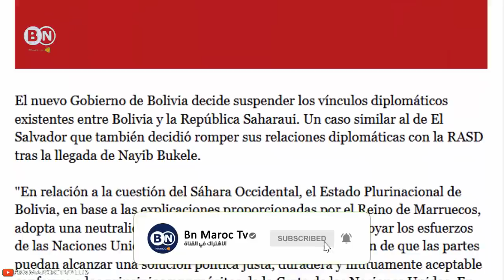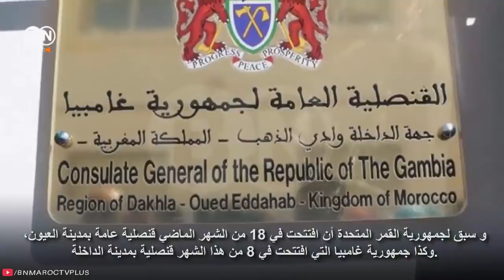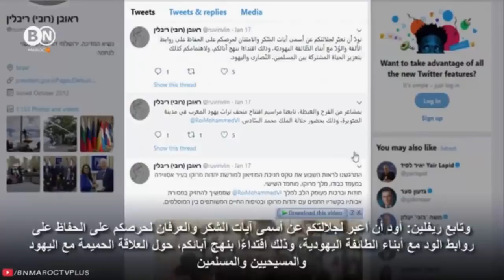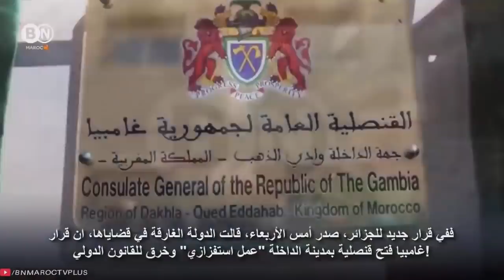عاجل.. دولة لاتينية تصدم الجزائر والبوليساريو وتفاجئ المغرب بخصوص الصحراء !!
لا تنسى الأشتراك في القناة ليصلك جديد الأخبار اليومية والعالمية من هنا
Bn maroc tv : أخبار يومية في المغرب تخص جميع المجالات الفنية، الإقتصادية والإجتماعية والرياضية التي تهم المواطن المغربي والمغاربة عامة.
تنويه: نحن نجلب الاخبار من الجرائد والمواقع الإخبارية المعروفة لذلك القناة لا تتحمل مسؤلية اي خبر
أخبار أخرى قد تهمك: